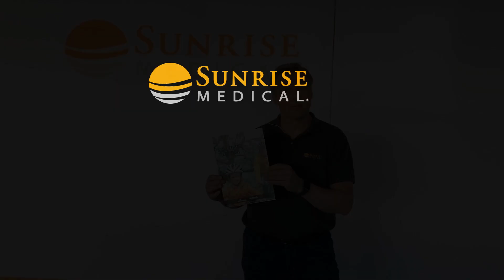Nando E DL 11 Sykler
Introduksjon til Nando E – Tandemsykkel med ledsager foran. For barn, ungdom og voksne. Full kontroll med to på tur!